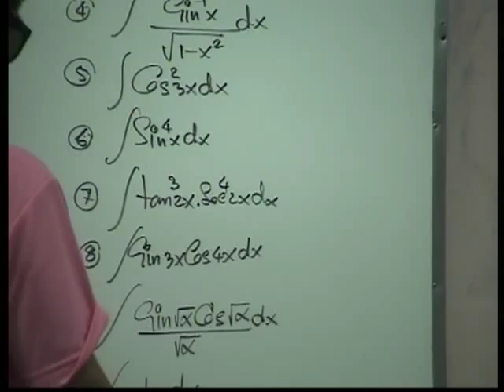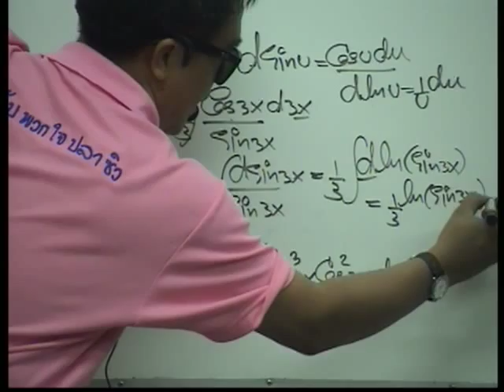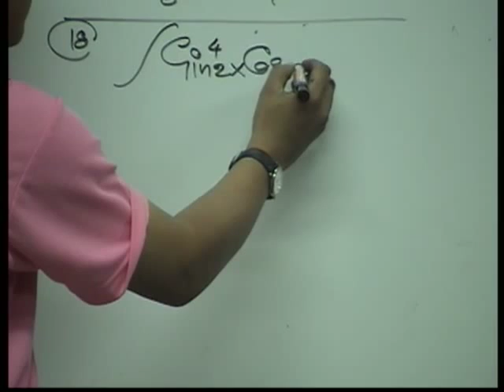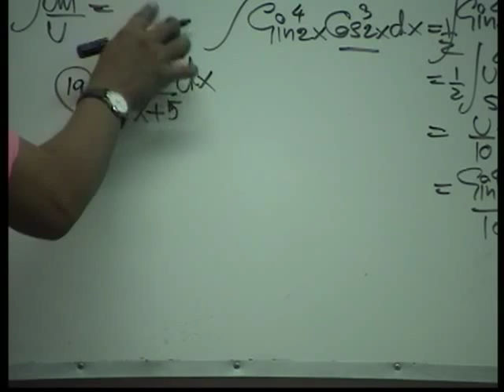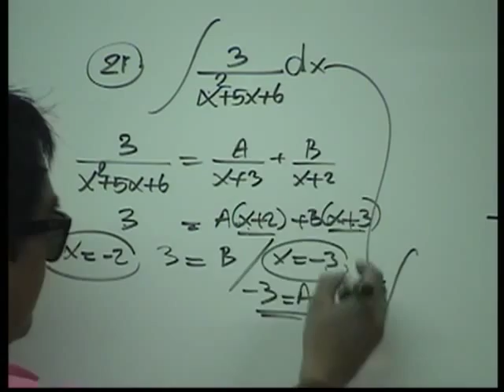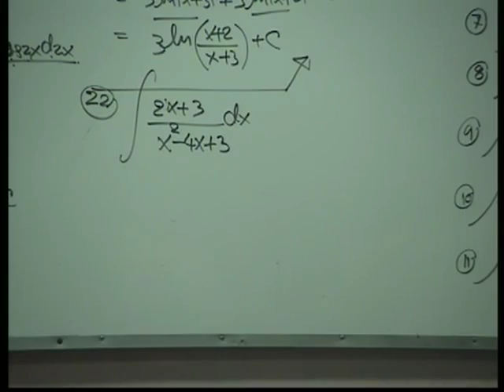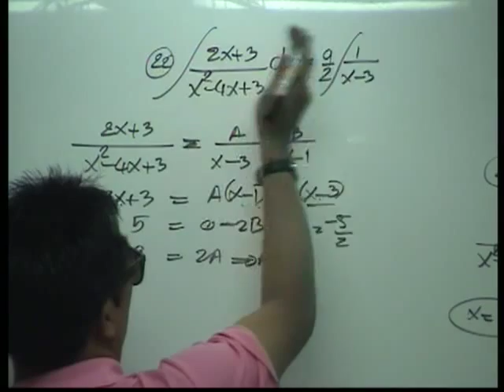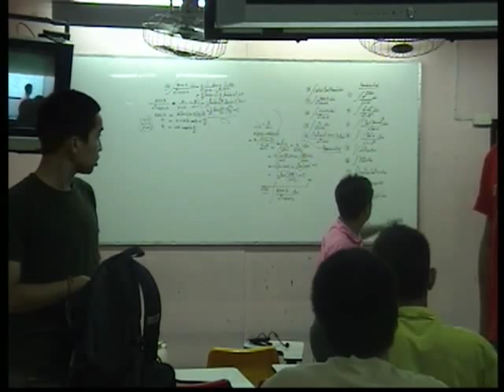ติว แคลคูลัส มหาฯลัย อินทิเกรท 4/4